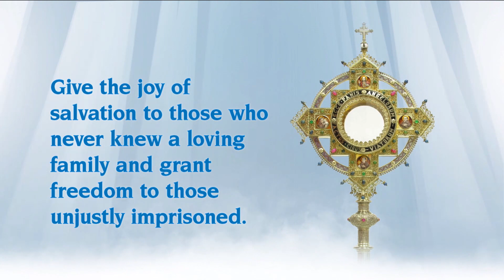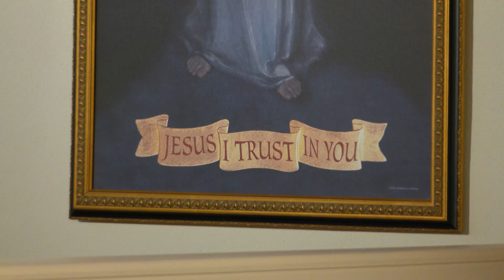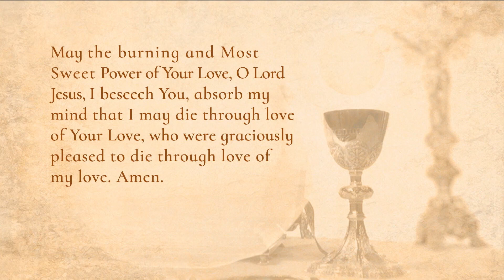Misa Diaria - 2022-07-11